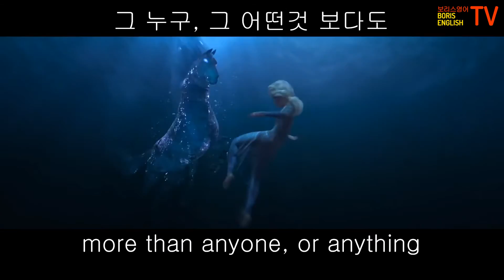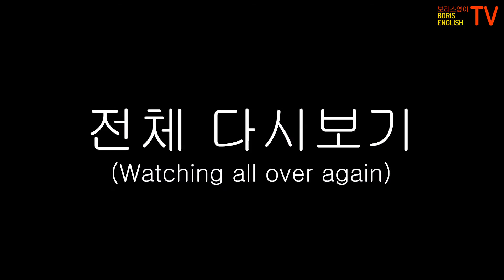영어 반복 말하기 쉐도잉 #13 겨울왕국 2, English Repeating and Shadowing with Frozen 2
0:04, 자막없이 비디오 3번 보기(watching the video 3 times without subtitles)
1:25, 자막과 각 문장 반복(repeating each sentence with the subtitle)
2:30, 자막과 전체 다시 보기(watching all over again with subtitles)

비디오는 frozen2 trailer 이용하였습니다.

*** 번역:
Protect Arendelle at all costs!
무슨 일이 있어도 아렌델을 지켜야해!

I believe in you Elsa,
난 언니를 믿어,

more than anyone, or anything
그 누구, 그 어떤것 보다도

Quick question, is the whole
잠깐 질문,

"Putting us in mortal danger"
gonna be a regular thing?
죽을 위기에 처하는 상황이 흔한 일일까?